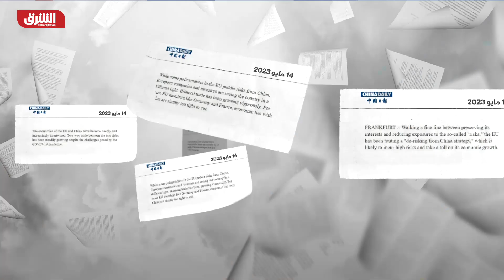الصين تحذر الاتحاد الأوروبي من استخدام الأزمة الأوكرانية لفرض عقوبات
على خلفية تقارير أفادت بفرض عقوبات أوروبية على شركات صينية بسبب التعامل مع روسيا، حذرت الصين الاتحاد الأوروبي من استخدام الأزمة الأوكرانية كذريعة لفرض العقوبات، مضيفة إنها لن تكون إلا انتهاكاً جسيماً للحقوق والمصالح المشروعة للشركات.